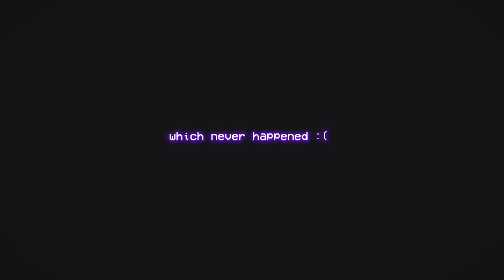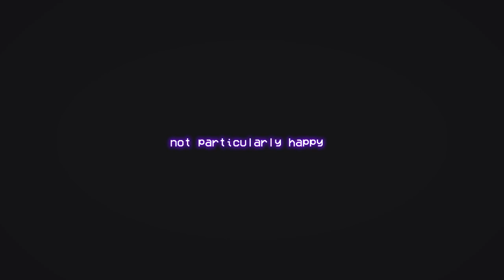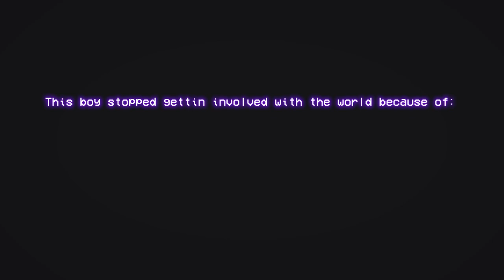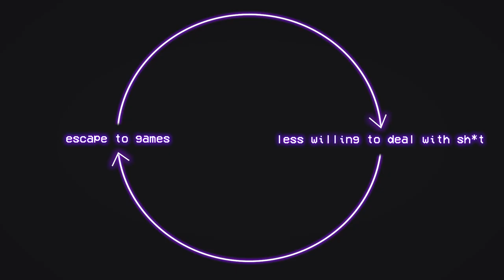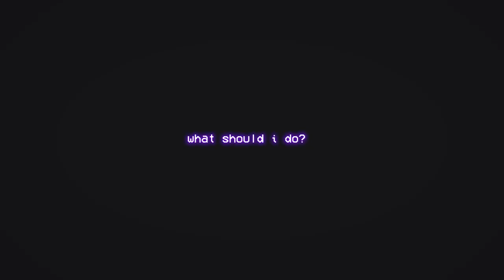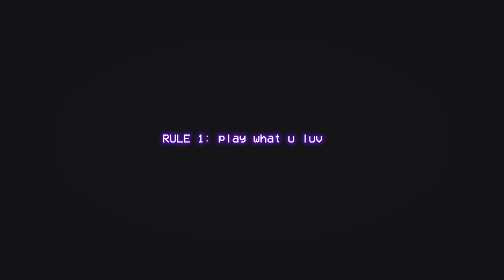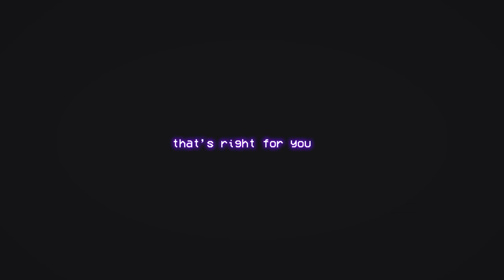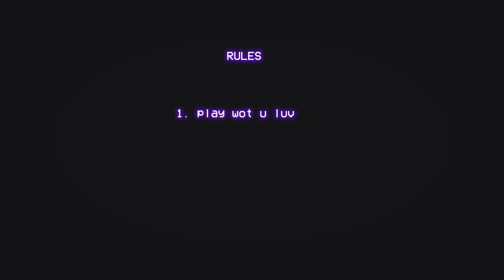My Complicated Relationship with Video Games (Addiction & What I Learnt)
My relationship with video games is complicated.

I became addicted to World of Warcraft at a very young age, and spent a considerable chunk of my teen years playing League of Legends. While these virtual worlds might have brought me enjoyment, influenced my creatively and allowed me to connect through the screen, I sometimes can't help wondering how my life would be different if I would've invested this time into myself.

Now as a young adult, I can no longer continue this kind of behaviour if I want to fulfill my responsibilities and ambitions. But is it possible to play games in a healthy way, that allows me to live my real life as well? Or has my history of gaming ruined any chance of that?

Since I've decided to keep playing (every now and then), I've created 3 new rules for myself so that I can make the best of my gaming experience.

Contents:
What is that game he's playing?: (0:00​)
THE RISE OF ORKIN: (1:02​)
DEATHTRAINER (sh*t gets real): (2:19)
PARENTS (Anton's a lil sus): (3:21​)
"I'M NOT F@CKING ADDICTED": (4:29​)
fr tho he pretty addicted: (5:19)
SHNUBLE (rip wow... sorta): (6:32)
NEW CHALLENGER APPROACHES: (7:24)
LEAAAAAGUEEEE: (8:22)
Donk: (10:47)
Why were these games so addictive?: (11:11)
Did I waste my time?: (12:01)
Maybe it wasn't that simple: (13:46)
MY NEW APPROACH (3 rules): (15:36)
Rule 1: Play wot u luv: (16:10)
Rule 2: Play wit ppl u luv: (17:29)
Rule 3: Giant cookie (18:34)
Conclusion (FINALLY): (19:59)